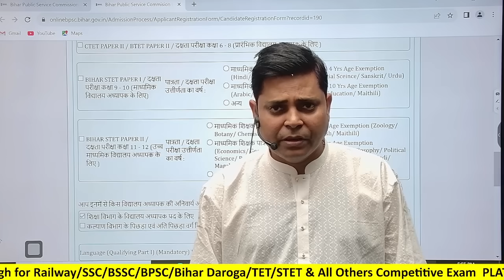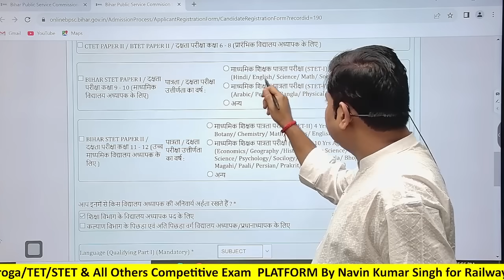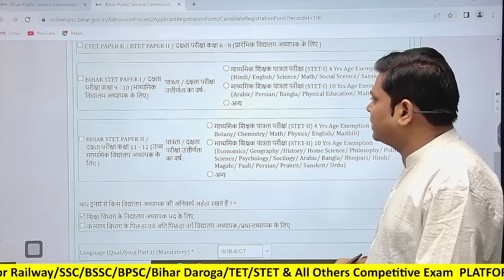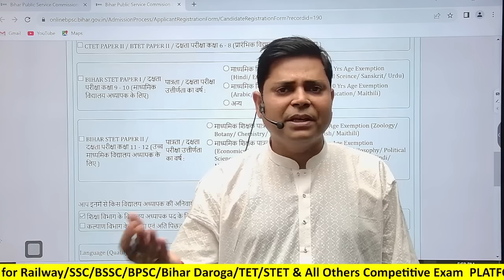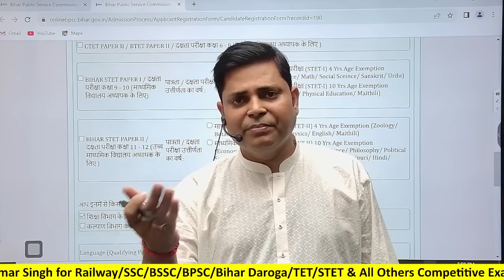BPSC TRE 2.0 : Part-2 फॉर्म भरने वाले छात्र दुबारा से धयान दे ll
platformbynavinkumarsinghpvt.ltd.